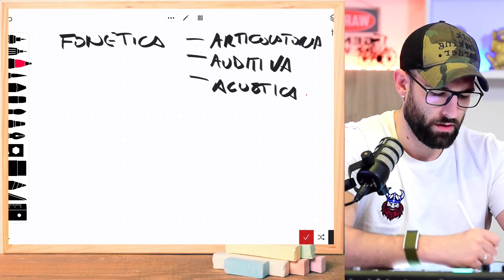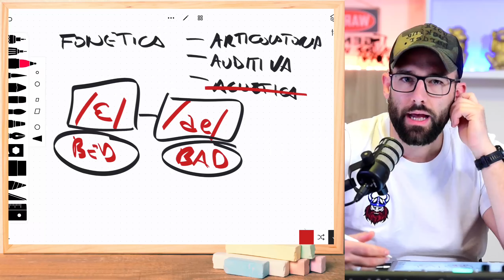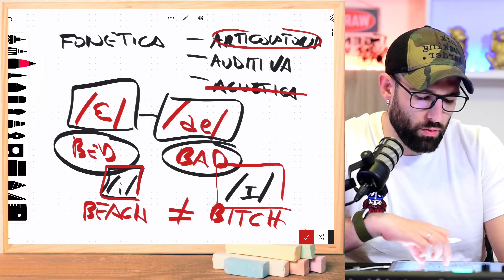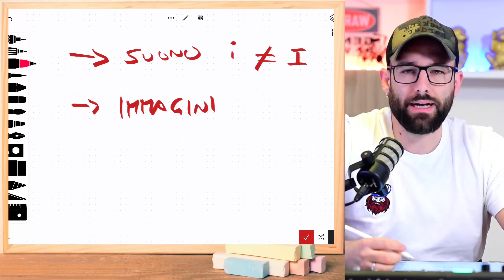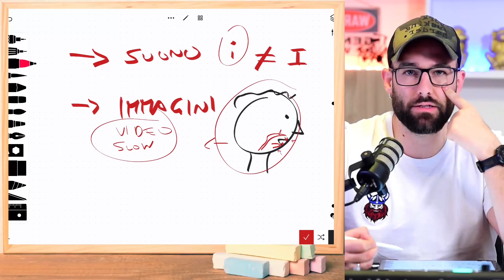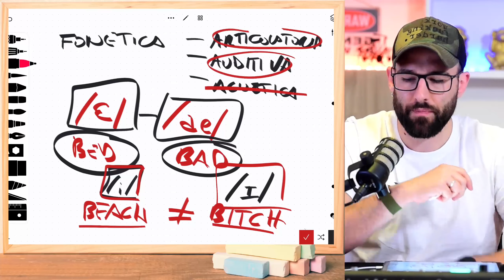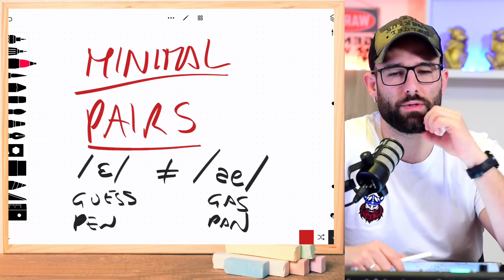Cosa significa studiare la pronuncia inglese?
In questo video ti parlo di cosa significa studiare davvero la pronuncia inglese. Fonetica auditiva ed articolatoria sono la base per sviluppare una pronuncia perfetta.

🎥 GUARDA ANCHE

🔺ESERCIZIO DA 5 MINUTI AL GIORNO PER MIGLIORARE LA TUA PRONUNCIA

🔺NON PUOI IMPARARE L’INGLESE SENZA SAPERE QUESTO

🔺GUN vs GONE || ESTRATTO DELLA Vik English Academy

🔺IMPARA I SUONI DELLE VOCALI

🔺PUOI PARLARE COME UN INGLESE! (con queste indicazioni!)

🔺ESERCIZI PRATICI PER ALLENARE L’ASCOLTO

📱SALUTIAMOCI SUI SOCIAL

😎CHI SONO
Sono Vittorio Bartolini e sono un esperto certificato di apprendimento strategico. Vik English nasce con l’obiettivo di aiutare gli italiani ad imparare l’inglese, e in questo canale cerco di spiegare concetti utili e dare strumenti per migliorare nella pronuncia inglese.